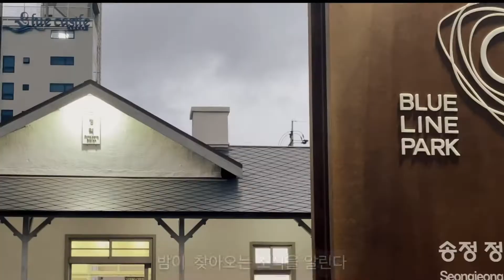VLOG l 서핑의 성지 송정해수욕장 ㅣ블루라인파크 ㅣ힐링healing